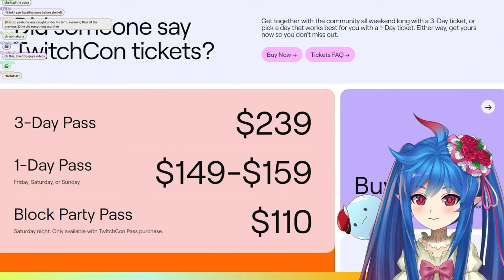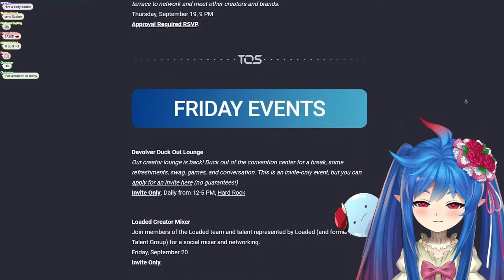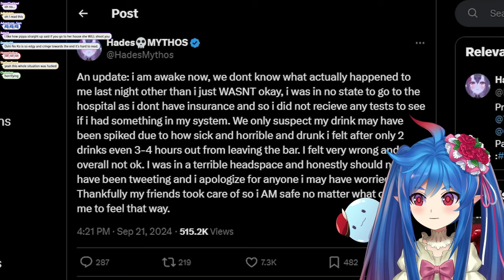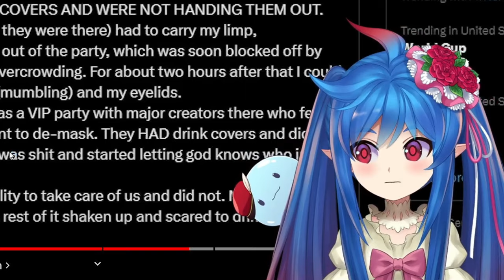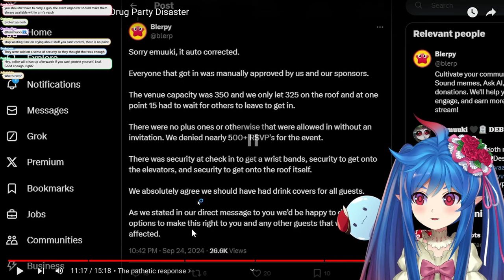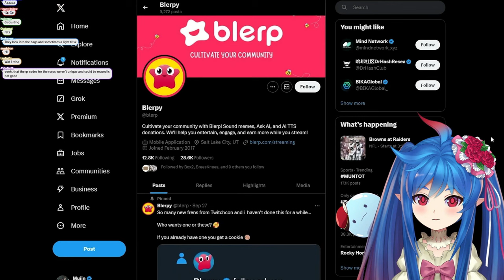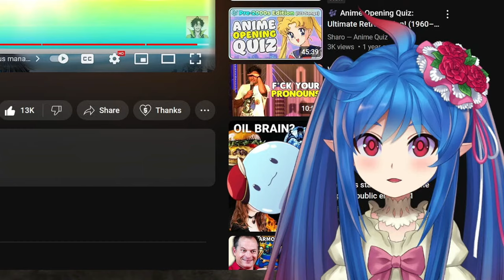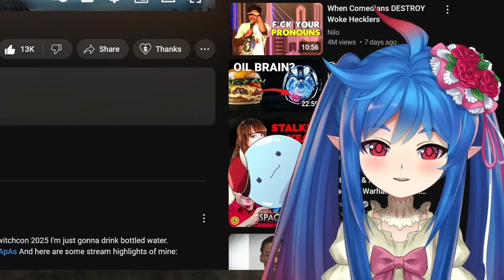VTubers Roofied at Twitchcon 2024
This is insane! Today, I’m reacting to a video by Mujin titled "Twitchcon 2024's VTuber Drug Party Disaster" where we hear about a shocking true story from Twitchcon 2024. Apparently, there was a VTuber after-party where drinks were laced with potent drugs, leading to a chaotic and dangerous situation. How did this even happen?! I’ll be breaking down the story, reacting to the details, and sharing my thoughts on the fallout from this disaster.

What do you think should happen after such an incident?